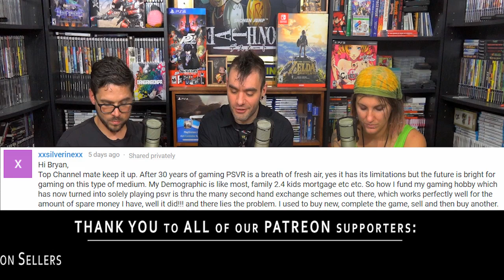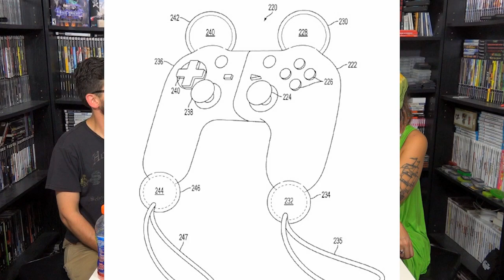VIEWER TAKEOVER: Too Many Horror Games for PSVR?